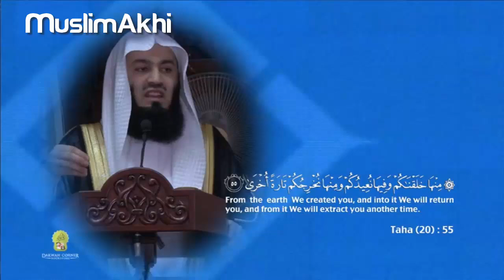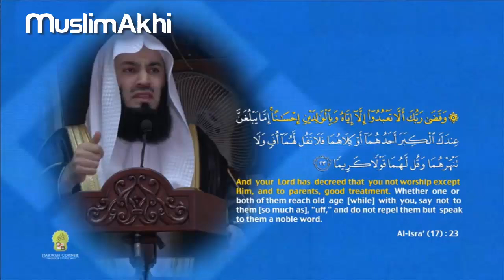Ultimate Reality: The Test of Life | Mufti Menk